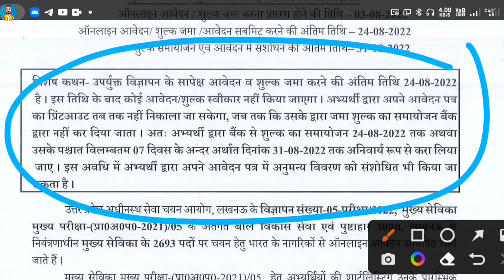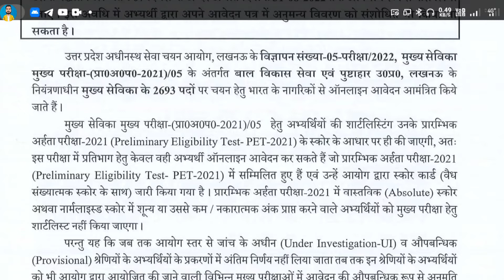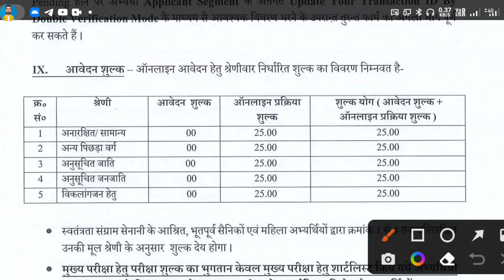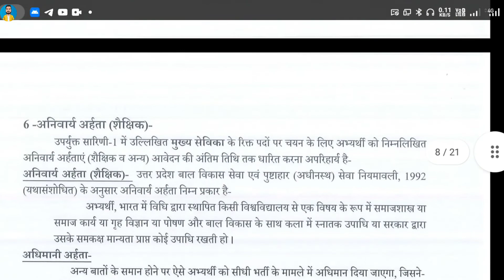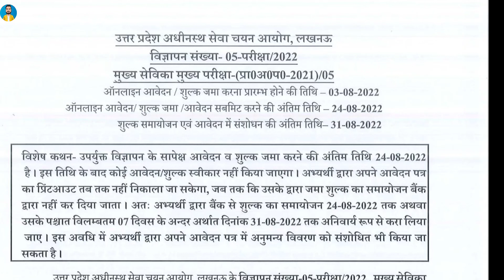UPSSSC मुख्य सेविका भर्ती नोटिफिकेशन 2022 जारी | UPSSSC Mukhay Sevika Form Kaise Bhare Online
upsssc mukhay sevika recruitment notification out | mukhay sevika online form kaise apply kare | UPSSSC Mukhay Sevika Online Form 2022 Kaise Bhare | मुख्य सेविका भर्ती नोटिफिकेशन 2022
 So Hello Dosto Aaj Ki Es Video Me Mai Aap Logo Ko Batane Wala hun mukhay sevika recruitment ke bare me. दोस्तों को उत्तर प्रदेश अधिनस्थ सेवा चयन आयोग की तरफ से मुख्य सेविका की भर्ती का नोटिफिकेशन जारी कर दिया गया है और इस फॉर्म को दोस्तों आप 3 अगस्त से अप्लाई कर सकते हैं.